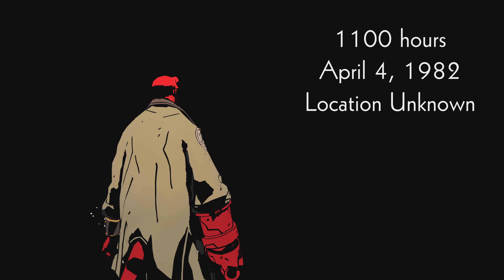Played Hellboy Web of Wyrd for 9 mins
Though I am a fan of Hellboy, I don't like this game... the movement of this game is awkward.
For the same artistic style, I recommend West of Dead...